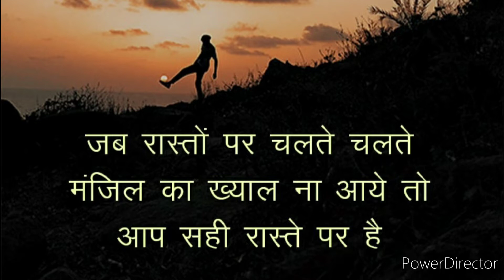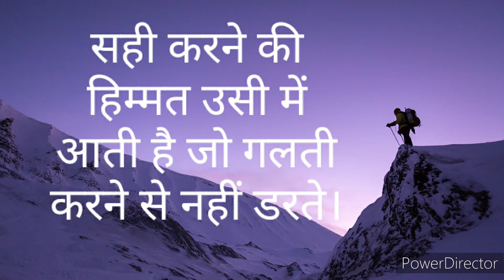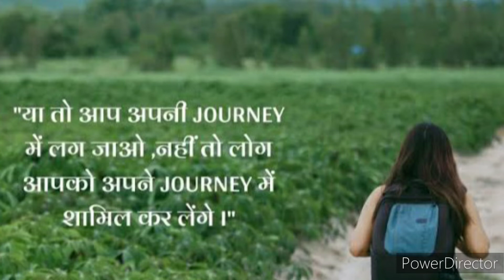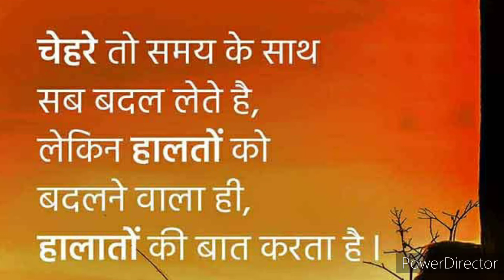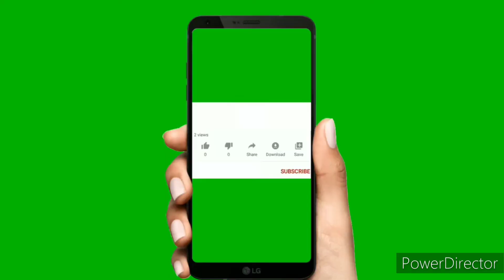Best Motivation Quote Ever | Top Ten Motivational quotes | Some Famous Positive Quotes | Famous Quot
About This Motivational Quotes:

1)Success की सबसे खास बात है की, वो मेहनत करने वालों पर फ़िदा हो जाती है I"
2)अगर आप Failure को Attention नहीं देंगे तो आपको कभी भी Success नहीं मिलेगी I"
3)जो किसी के Fan है उनका कभी कोई Fan नहीं बनता I"
4)बिना दुरी तय किये हुए कही दूर आप नहीं पहुंच सकते I"
5)जब रास्तों पर चलते चलते मंजिल का ख्याल ना आये तो आप सही रास्ते पर है I"
6)जिस काम में काम करने की हद पार ना फिर वो काम किसी काम का नहीं I"
7)मुनाफा का तो पता नहीं लेकिन बेचने वाले तो यादों को भी कारोबार बना कर बेच देते है I"
8)सफलता तक पहुंचने के लिए असफलता के Road से गुजरनी पड़ेगी I"
9)जो सही करने की हिम्मत उसी में आती है जो गलती करने से नहीं डरते है I"
10)तब तक अपने काम पर काम करें जब तक की आप सफल नहीं हो जाते I"
11)कभी कभी किसी की जुनून को देख कर अपने आप में भी जुनून आ जाता है I"
12)Luck का तो पता नहीं लेकिन अवसर जरूर मिलती है मेहनत करने वालों को I"
13)जिसने भी किया है कुछ बड़ा वो कभी किसी से नहीं डरा I"
14)अगर आप खुद ही खुद पर भरोशा नहीं करोगे तो कोई और क्यों और करेगा I"
15)जिसने भी खुद को खर्च किया है I, दुनिया ने उसी को Google पर Search किया है I"
16)या तो आप अपनी Journey में लग जाओ ,नहीं तो लोग आपको अपने Journey में शामिल कर लेंगे I"
17)जिनको अपने काम से मुहब्बत होती है फिर उनको फुर्सत नहीं होती है I"
18)अगर सूरज के तरह जलना है तो रोज उगना पड़ेगा I"
19)वक्त को अपना वक्त बनाने में वक्त लगती है I"
20)चेहरे तो समय के साथ सब बदल लेते है,लेकिन हालतों को बदलने वाला ही, हालातों की बात करता है I"
21)लिखने वाले अपनी तकदीर टूटी हुई कलम से भी लिख देते I"
22)इतना काम करिये की काम भी आप का काम देखकर थक जाय I"
23)कपडे तो Branded खरीद सकते है, लेकिन ख्याल किसी बाज़ार में नहीं मिलती I"

24)पहले पड़ती थी बहुत सी बातों पर फर्क, अब किसी बात पर नहीं पड़ती I"
25)यदि मनुष्य कुछ सीखना चाहे, तो उसकी प्रत्येक भूल कुछ न कुछ सीखा देती है ।"
26)जितना कठिन संघर्ष होगा जीत उतनी ही शानदार होगी !!"
27)परिश्रम सौभाग्य की जननी है ।"
28)जिसके पास धैर्य है वह जो चाहे वो पा सकता है ।"
29)जो लोग अपनी सोच नहीं बदल सकते वे कुछ नहीं बदल सकते ।"

Ak Success Guruji,

motivational quotes,
inspirational quotes,
motivational video,
life quotes,
best motivational quotes,
quotes about life,
famous quotes
motivational quotes about life,
success quotes,
motivational speech,
inspirational quotes about life,
best quotes,
positive quotes
powerful quotes,
good quotes

About this video: this video can help for your growth and success in real life. Every information about this video taken from internet book ok and real life experience. Thank you so much